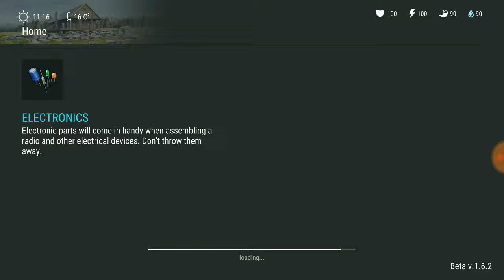TIPS DAN TRIK LAST DAY ON EARTH (BEGINNERS)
Hello Gamers, kali ini saya akan memberikan tips bagi kalian yang baru pertama kali cobain game last day on erth. karna di awal game di mulai kalian tidak diberikan panduan cara bermainya.

jadi bagi kalian yg butuh tips dan trik dari game LAST DAY ON EARTH kalian bisa pantengin di cenel saya, karna saya akan melanjutkan tips dan trik di video selanjutnya.

poin dalam video ini :
-AMBIL ITEM DALAM MOBIL RUSAK
-BUNUH ZOMBIE DENGAN SNEAK ATACK (damage 3x)
-BANGUN BASE KALIAN
-BUILD BOX UNTUK MENYIMPAN RESOURCE KALIAN

OK langsung aja tonton videonya. :D